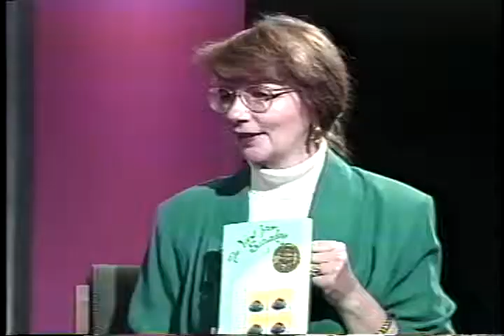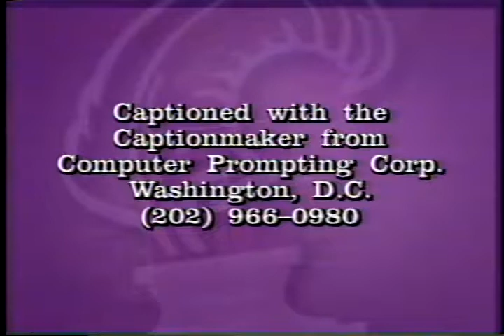Writer to Writer: Writing Children's Literature - Elaine Konigsburg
Elaine Konigsburg, Newbery Award winning author, discusses two of her books, The View from Saturday and Talk, Talk: A Children's Book Author Speaks to Grown-Ups.  Konigsburg talks about how many of her books deal with the theme of identity and how she develops the ideas for her stories as well as some of the major changes she has seen in children's literature since writing her first book.

Interviewee: Elaine L. Konigsburg
Interviewer: Mary Sue Koeppel
Episode #: ?